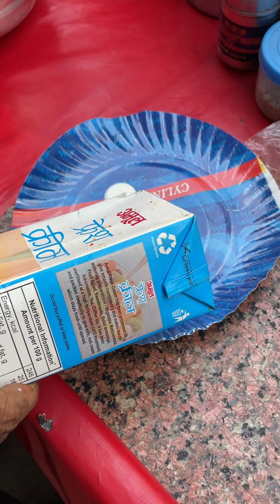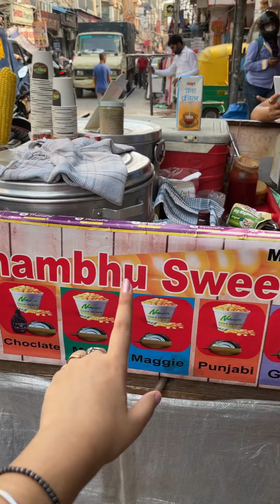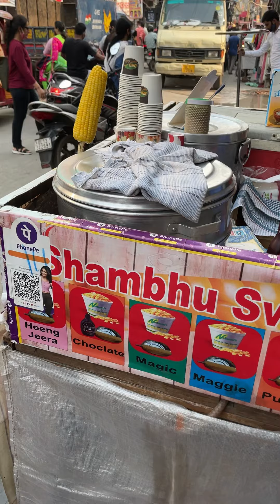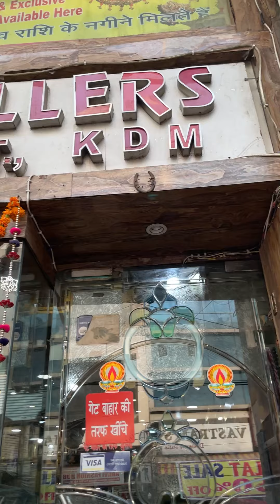Famous maggi masala wala sweet corn and choclate flavour sweet corn DESI INDIA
Famous maggi masala wala sweet corn and choclate flavour sweet corn paneer flavour sweet corn and black paper sweet corn